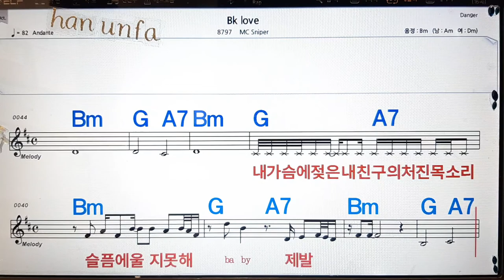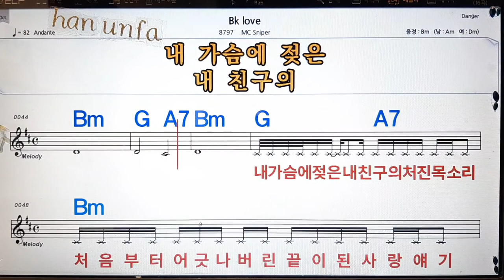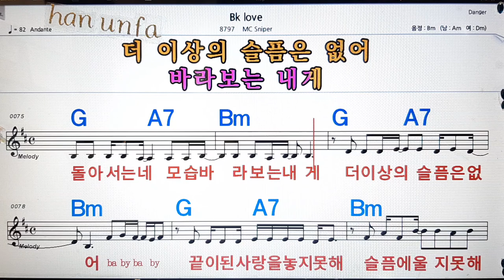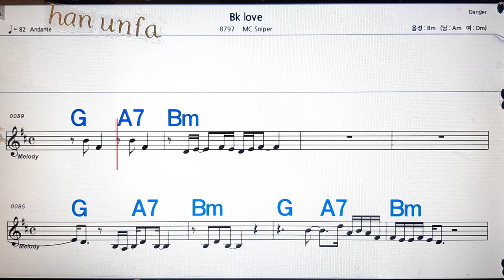Bk love/MC sniper💋노래방, 통기타 , 코드 큰악보, 가라오케, 반주💖Karaoke, Sheet Music, Chord, MR